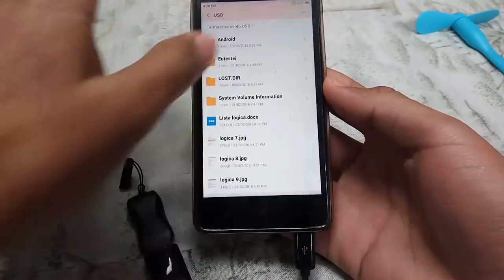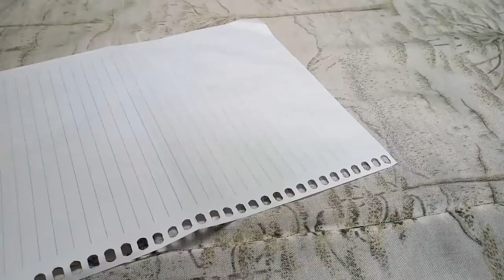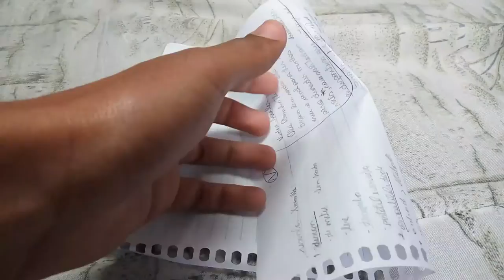Gadgets Chineses #1 - Dicas Mobile Brasil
++ 3 produtos bem legais sendo demonstrados, todos com preços ótimos e vindos diretamente da china.

 CONTATO